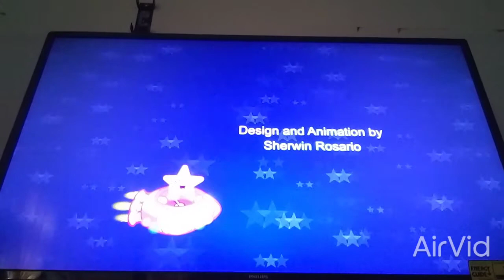Preschool prep meet the shapes end credits high tone